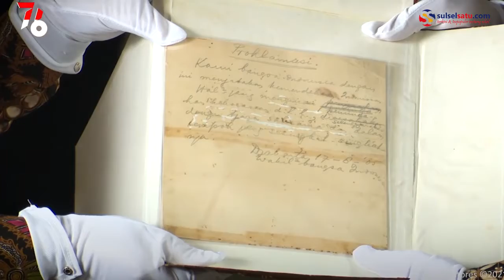Penampakan Naskah Asli Teks Proklamasi Tulisan Bung Karno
Penampakan Naskah asli Teks Proklamasi yang ditulis tangan oleh Presiden Soekarno.

Naskah asli tersebut dihadirkan saat peringatan detik-detik proklamasi kemerdekaan Republik Indonesia.

Dokumen sejarah tersebut di simpan di Arsip Nasional Republik Indonesia (ANRI) demi mendapatkan perawatan terbaik.

Video terkini dan terbaru..